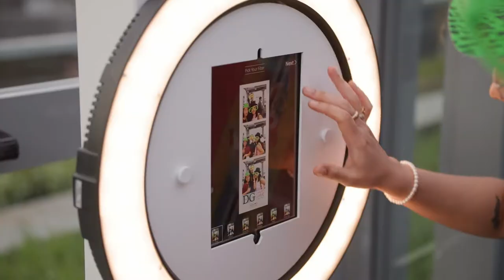David Game College - Summer Party 2022